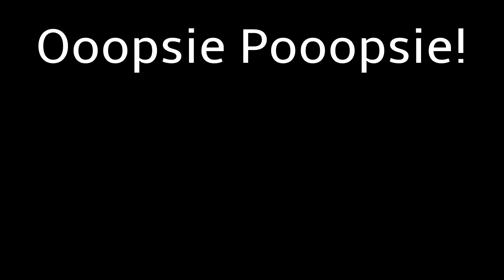Jon Sandman Made Me Use The Battle Bus! - Road to SSL #0000003.0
*Description*

Jon Sandman is using the Battle Bus for a whole month! So, that made me want to use it!
Let's see if I can get the Chicken Royal!

Cheers.

No Atrificial Music added.
No Sugar.
Gluten Free.